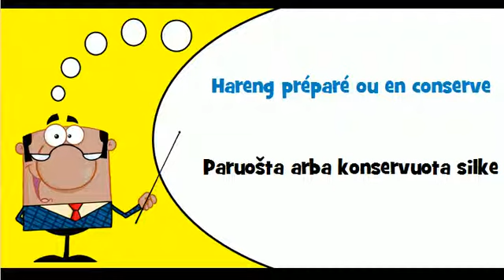Sužinokite prancūzų kalbą # Tema # Paruošta ir konservuota žuvis